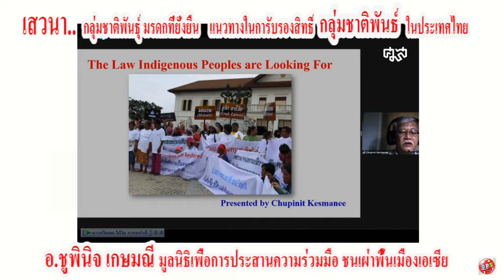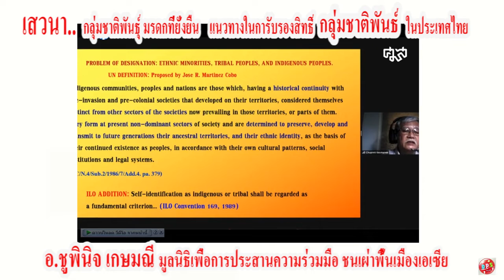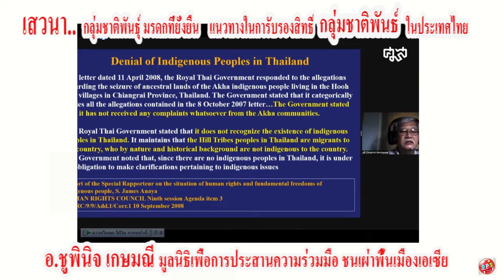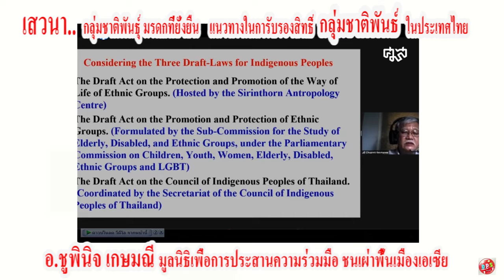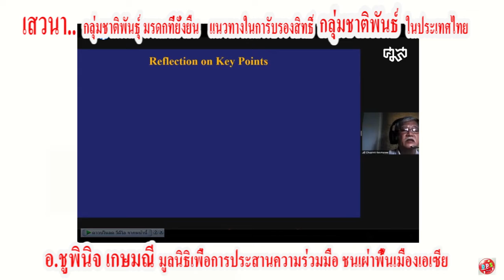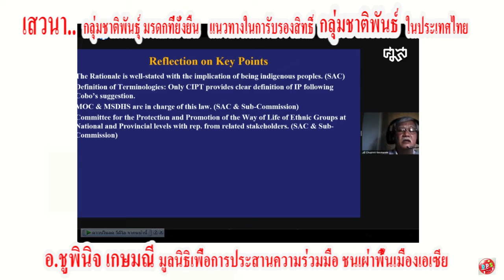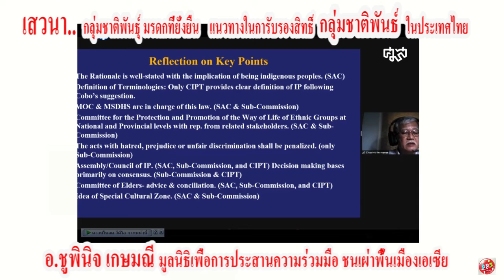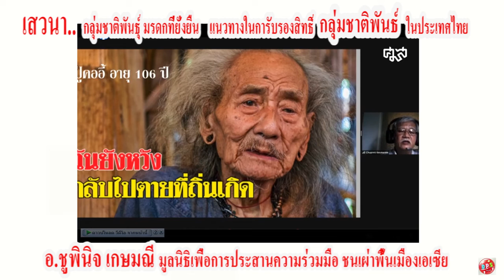ชูพินิจ เกษมณี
`*การเสวนาเรื่องกลุ่มชาติพันธุ์และมรดกที่ยั่งยืน ครั้งที่ 4*`
*การขับเคลื่อนการรับรองสิทธิของกลุ่มชาติพันธุ์เกี่ยวกับทรัพยากรธรรมชาติและมรดกทางวัฒนธรรมที่มีชีวิต: ร่างพระราชบัญญัติคุ้มครองและส่งเสริมวิถีชีวิตกลุ่มชาติพันธุ์*
วันที่ `*18 มิถุนายน 2564 เวลา 14:00-16:30น. ร่วมการเสวนาทาง Zoom (Passcode: 787152)
รับชมผ่าน Facebook LIVE @unescobangkok, @sac.anthropology or @chula.cusri และมีการแปลภาษาไทย

(one). การนำเสนอร่างพระราชบัญญัติคุ้มครองและส่งเสริมวิถีชีวิตกลุ่มชาติพันธุ์ (อภินันท์ ธรรมเสนา ศูนย์มานุษยวิทยาสิรินธร) (25 นาที)
(two) การอภิปรายร่วม: มุมมองจากองค์กรระหว่างประเทศเกี่ยวกับร่างกฎหมาย โดยคณะวิทยากร (50 นาที)
  Badar Farrukh (UN Office of the High Commissioner on Human Rights)
  Maurizio Ferrari (Forest Peoples Programme)
    Chrissy Grant (International Indigenous People's Forum for World Heritage)
    Terence Hay-Edie (UNDP)
    ชูพินิจ เกษมณี (มูลนิธิเพื่อการประสานความร่วมมือชนเผ่าพื้นเมืองเอเชีย)
(three).การอภิปรายร่วม: แนวทางในการรับรองสิทธิ์ของกลุ่มชาติพันธุ์ในประเทศไทย โดยคณะวิทยากร (50 นาที)
    ศักดิ์ดา แสนมี่ (สภาชนเผ่าพื้นเมืองแห่งประเทศไทย | เครือข่ายชนเผ่าพื้นเมืองแห่งประเทศไทย)
   จำเนียร  วรรัตน์ชัยพันธ์ (IUCN Thailand)
   ปรีดา คงแป้น (กรรมการสิทธิมนุษยชนแห่งชาติ)
    สุรพงษ์ กองจันทึก (มูลนิธิผสานวัฒนธรรม)
 (four). สรุปและกล่าวปิดงาน (ศูนย์มานุษยวิทยาสิรินธร,สถาบันวิจัยสังคมจุฬาลงกรณ์มหาวิทยาลัย และยูเนสโก กรุงเทพฯ) (25 นาที)
อนุกรรมาธิการเพื่อศึกษาด้านผู้สูงอายุ ผู้พิการ และกลุ่มชาติพันธุ์ สภาผู้แทนราษฎร